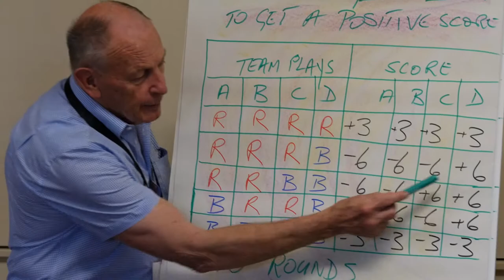Just Governance for Human Security 2017 Highlights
A great conference just ended, relive some of the highlights and see you next year: 4-9 July 2018!